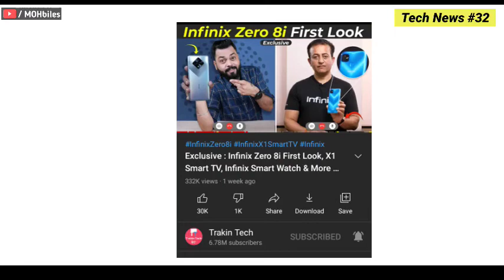Xiaomi Mi11 *Leaked Photo🔥| Bytetok Exchange For TikTok,S21 Video,Nokia Purebook,Realme Upcoming⚡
हेलो दोस्तों, स्वागत है आपका हमारे यूट्यूब चैनल में। तो आज हम बात करेंगे " Xiaomi Mi11 *Leaked Photo🔥| Bytetok Exchange For TikTok,S21 Video,Nokia Purebook,Realme Upcoming⚡" के बारे में। तो आप लोगों से बस इतना कहना है कि वीडियो को लास्ट तक देखें, टांके आपको वीडियो के बारे में पूरा जानकारी मिल सके। और क्योंकि हमारा नया चैनल है इसलिए अगर वीडियो में कुछ गलती हो जाती है तो मुझे कॉमेंट्स में जरूर बताएं। मैं पूरी कोशिश करूंगा उस गलती को दोबारा ना दोहराने की। धन्यवाद दोस्तों !! मुझे सिर्फ आप लोगों का सपोर्ट चाहिए।

🚩 Pubg Mobile India Welcome Gift⚡| Samsung Tab M62 & S21,Upcoming Micromax Mobile,iPhone 13 Series 🔥

1. MOH biles
2. MOH biles
3. poco f2
4. tech news
5. micromax in1b
6. micromax
7. realme x7 series
8. redmi note 10
9. poco m3 pro
10. realme x7 pro india
11. fauji game trailer
12. india
13. realme 8 pro
14. hindi
15. pubg mobile india
16. pubg mobile ban
17. pubg mobile india launch
18. pubg mobile
19. pubg mobile india download link
20. pubg news
21. redmi note 9 5g
22. lava
23. redmi 9 power
24. realme x3 pro
25. mi tv 5 india
26. oneplus 9e
27. pubg mobile india welcome gift
28. nokia purebook x14
29. samsung galaxy s21
30. xiaomi mi11 leaked Photo
31.bytetok

📌 TOP 5 Best Smartphones Under 15000/-⚡In 2020 | Best Mobile Under 15k🔥| 15k Best Procceser ⚡

📌 How to Check Fake Charger ⚡| 5 Tips To Identify Smartphone Fake Charger And USB Data Cables🔥

📌 How To Check Duplicate Phone ?⚡| Fake Mobile Or Original How Check ? | Real Vs Fake Mobile Kaise Check Kare ?

📌 Samsung M12 & F12 Launch On India | Samsumg F62,Lenovo Legion Laptops,MIUI 12.5,Mi 10i India Launch🔥

📌 10+ Useless Features On Smartphones In 2020⚡| Some Stupid Things Brands Doing In A Smartphone🔥

📌  China Ne SUN Bana Diya !⚡| Oppo Reno 5 Series Price,Mi 10i India Launch, Samsung S21 Specs,Vivo Y51

📌 PUBG Bad News⚡,Infinix 8i Specs Before Launch,Mediatek MT6893, Qualcomm SD 888🔥,M51 Update

📌 Techno POVA🔥 Gaming Smartphone Under 10000⚡| Techno Pova Specs , Features & Price 🇮🇳 | Helio G80

📌  Garena Free Fire New Update⚡| REALMEOW Kya Hain ?,Oppo Removable Camera Phone, Flipkart Sale

📌 Samsung 600MP Camera Smartphone⚡| Amazfit GTR 2,Nokia 3.4,Oppo Reno 5 Series India Launch

🚩 Use Of Mobile Camera's⚡| Macro Lens,Telephoto Lens,Depth Sensor,Monochrome,Ultra Wide Angle Sensor ?

📌 7 Mistakes On Android Smartphone ! [MUST WATCH] | Antivirus,Battery Saver App,Mobile Root,Sensor Apps⚡

📌 Don't Buy These Mobiles [REALME] ⚡2020 | Waste Of Money Realme Smartphones | flipkart Big Sale⚡

📌 PUBG Download Link In Official Website🔥| Samsung S21+,M11,Realme Race,Jio Blutooth Speakers⚡

📌 NETFLIX Is Free Now!⚡| Samsung S21 Teaser,Realme X7 India Launch Date,Redmi K40 Renders,Dim 800U

📌 Top 5 Smartphones Under 20000 In 2020 December⚡| Best 5 Mobile Deals Under 20k | 20000 Mobile Phone🔥

📌 What Is Cache? | What Is Data? | Clear Cache Or Not ? | Should We Clear Data ? | Cache Clear Karna Chahiye?

📌 Redmi 9 Power Official 🇮🇳 Launch | One Plus  9E, Infinix "X" Series Tv,Best Mobile Under 6000,Narzo 30 Series⚡